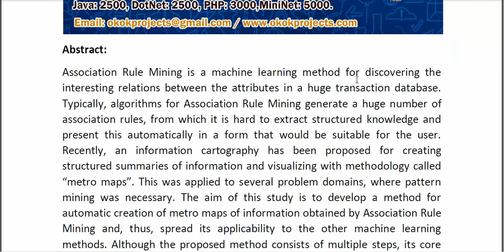Information Cartography in Association Rule Mining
* Complete Source Code
* Complete Documentation
* Complete Presentation Slides
* Flow Diagram
* Database File
* Screenshots
* Execution Procedure
* Readme File
* Video Tutorials
* Supporting Softwares
Support Specialization
* 24/7 Support
* Ticketing System
* Voice Conference
* Video On Demand
* Remote Connectivity
* Document Customization